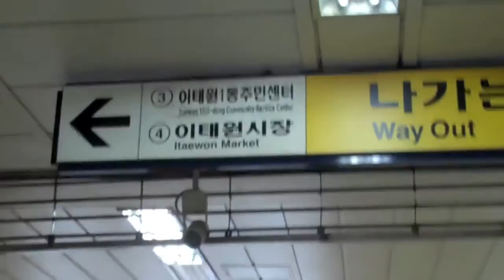Directions to the Wolfhound Pub, Itaewon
More info on The Wolfhound Pub in Itaewon Video directions to The Wolfhound Pub in Itaewon, Seoul, Korea!  I ordered a entree of the Chicken Tenders, which weren't half bad.  Tuesday nights they got the 2 fer 1 Fish N Chips going, and during the rest of the week its drink o'clock time!